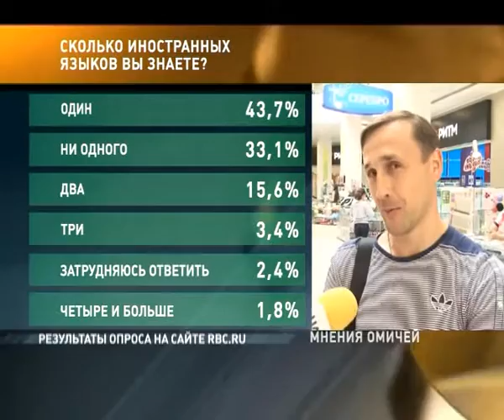Вопрос дня 16.08.12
Сколько иностранных языков вы знаете?